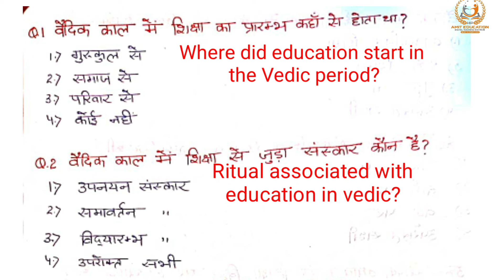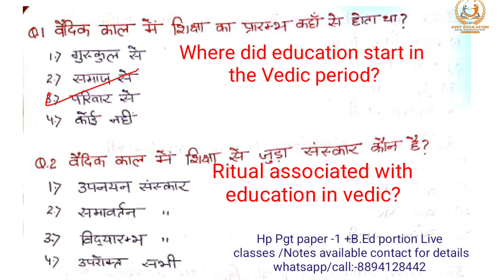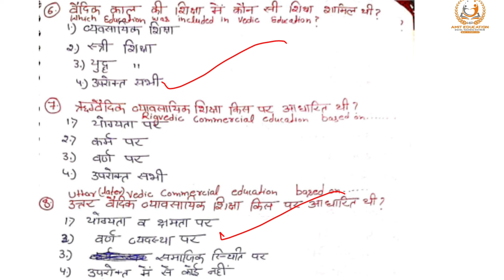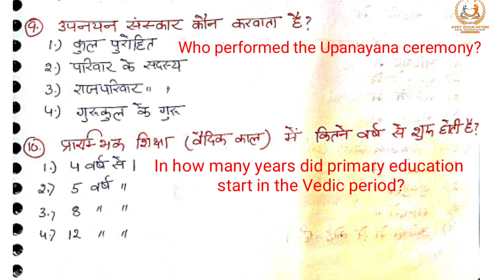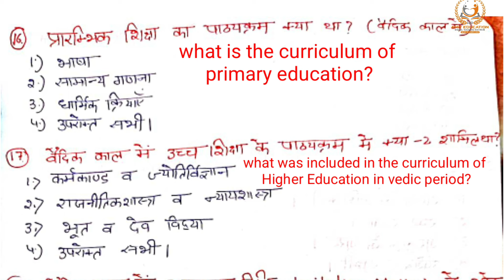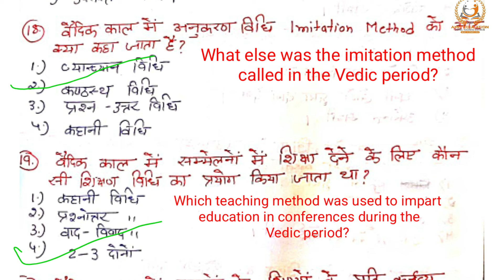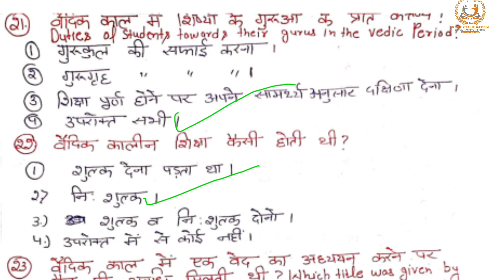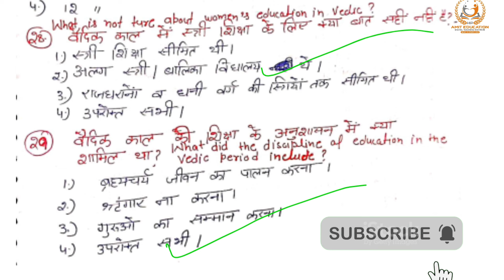Class -6|Vedic Education MCQs 30+ |B. Ed portion classes |Hp lecturer(School new ) PGT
Hp pgt

 Himachal Pradesh Public Service exam B.Ed portion PGT
 Vedic education MCQs
 foundation of education system
 Vaidik education
 वैदिक शिक्षा से संबंधित महत्वपूर्ण प्रश्न